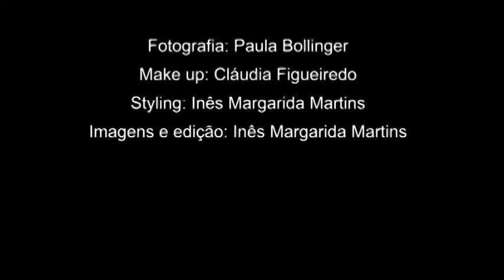Cosmopolitan Portugal - Rúben Rua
Behind the scenes - Rúben Rua - Revista Cosmopolitan Portugal